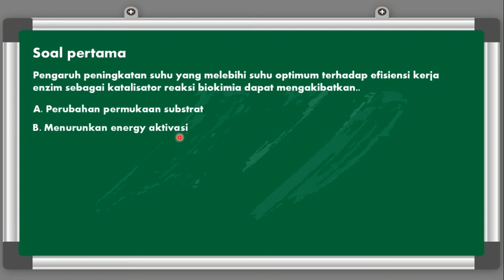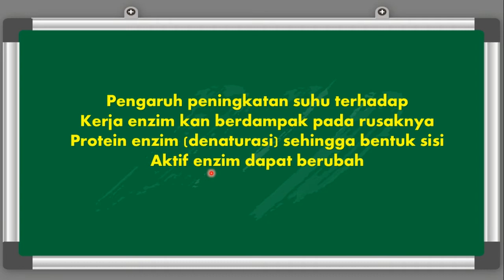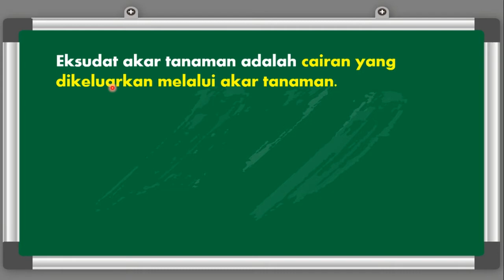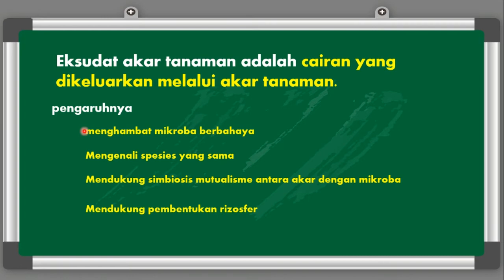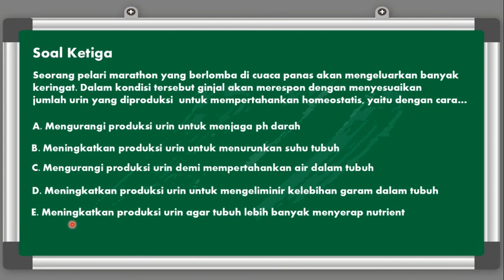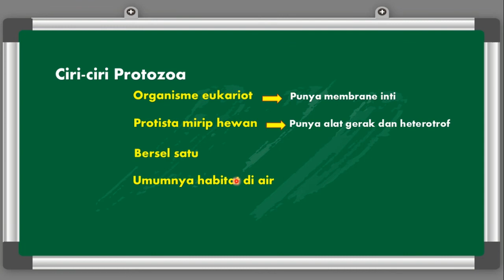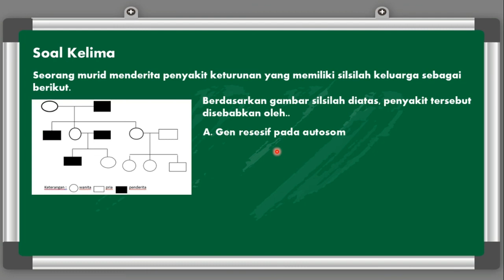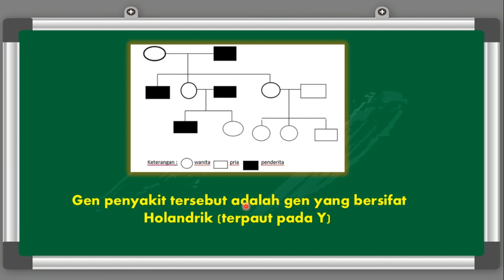Pantengin Prediksi Soal UTBK SBMPTN Biologi 2021, FULL pembahasan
Video Kali ini membahas tentang soal-soal biologi untuk persiapan sbmptn 2021. semoga membantu dan sukses buat sbmptn nya